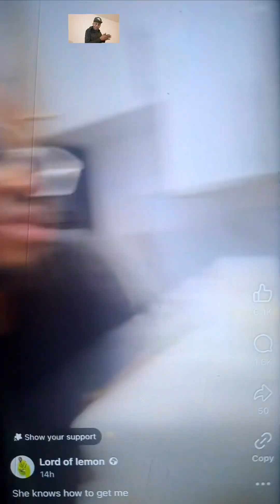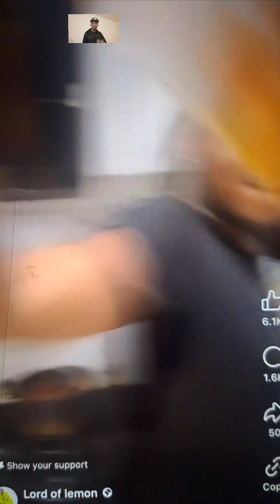UGO KNOWS HOW TO GET ME SAY LORD OF LEMON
See whst kenob is doing with ugo. 🙏 watch till the end drop your comment and share to everyone else